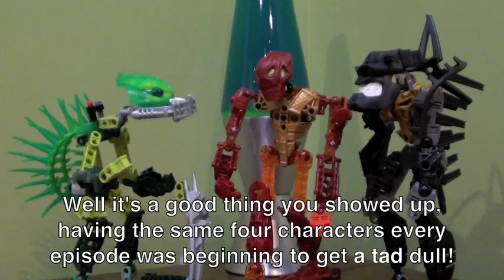Jaller Plays with Black Piraka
Jaller runs into an old friend.

Voices by 7mr7random7